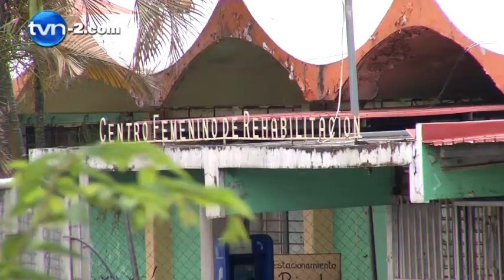Gobierno afirma que no venderá terrenos de la cárcel de mujeres | TVN Noticias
Los terrenos del Centro de Rehabilitación Femenino en la capital de Panamá,  ya no serán vendidos para construir una cárcel nueva como lo había planificado el gobierno pasado.